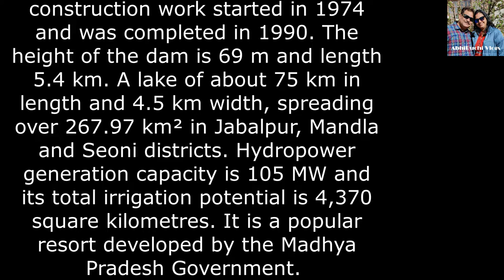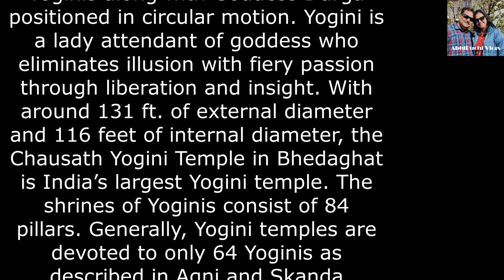Photographic Jabalpur Darshan, Part 2